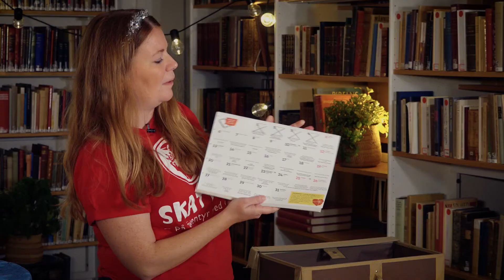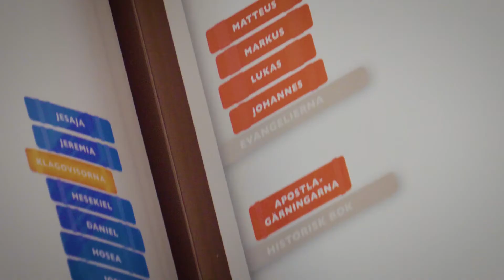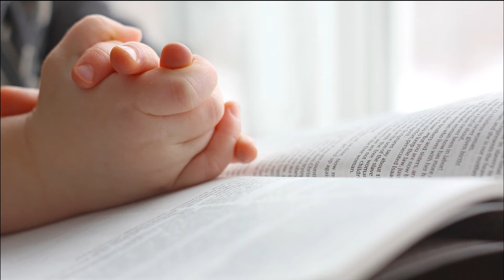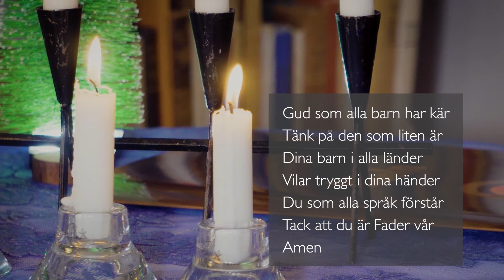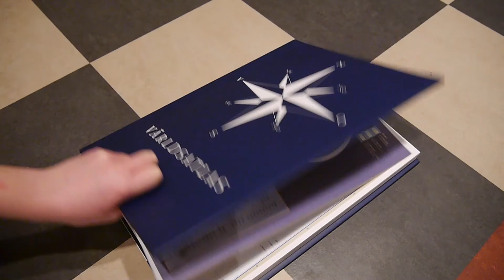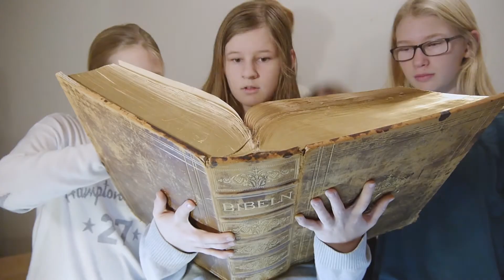Skatten adventssamling – “Må det ske med mig som du har sagt”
Undrar vad som finns i skattkistan idag? Häng med på en Skatten-samling med bibelberättelse, sång, bön och skapande. Denna adventssamling handlar om hur Gud håller sina löften och vill vara nära oss, alla dagar. Välkommen med!

Medverkande: Sofia Svensson, Köräventyret med Maria Sandell och Linda Söderholm Gustafsson samt Asifiwe Sanga och Nora Sandahl (Bial-film).

Inför sändningen kan material laddas ned på skatten.nu/live
Skatten – på äventyr med Gud har utvecklats i samarbete med Sprell Levende, Søndagsskolen Norge

Sånger i programmet:
Gud vill bo i dig
Från “Goda nyheter” – Köräventyret
Text: Linda Söderholm Gustafsson & Maria Sandell

Sprid ljus
Text: Linda Söderholm Gustafsson